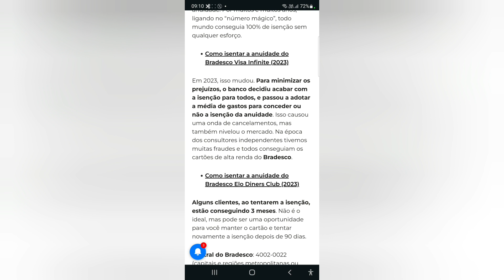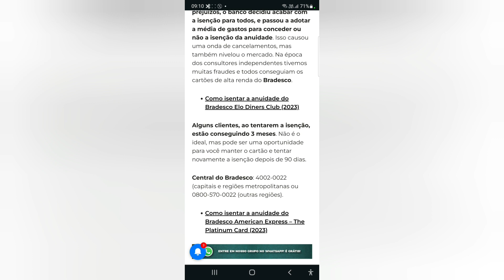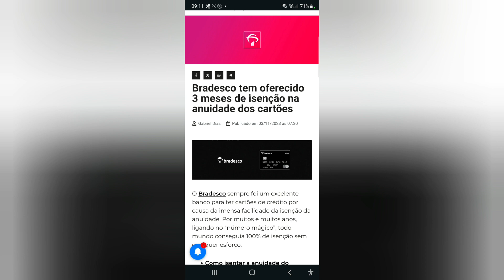Bradesco tem oferecido 3 meses de isenção na anuidade dos cartões😳